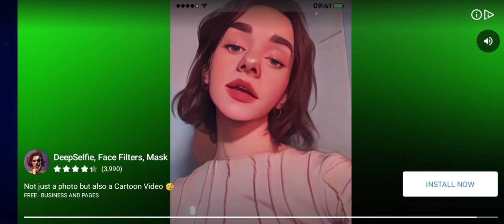Spend 10k Around The World Tokens For Getting Orban